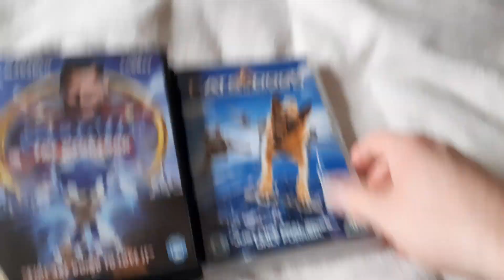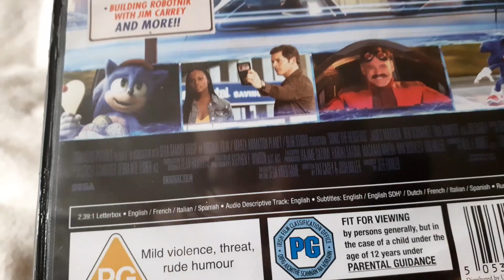My James Marsden DVD collection.